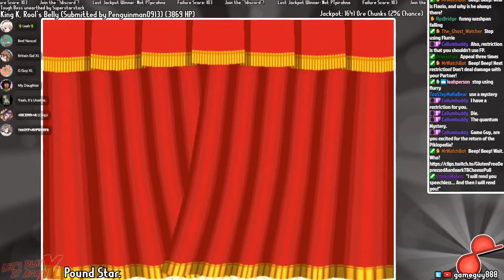LPIA XL Clip Show - [53] Sorry, I Failed.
"So, are you gonna die or what?"

Yo! Super shoutout to KirbySS44 for actually going out of his way to make this for me!